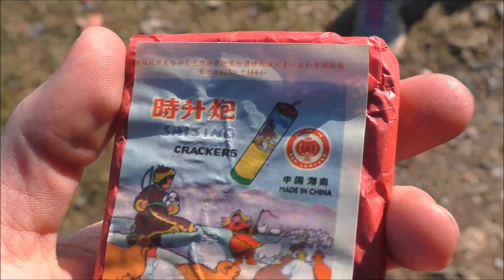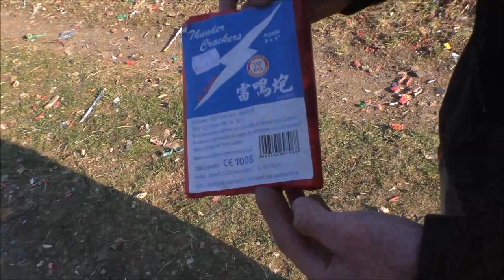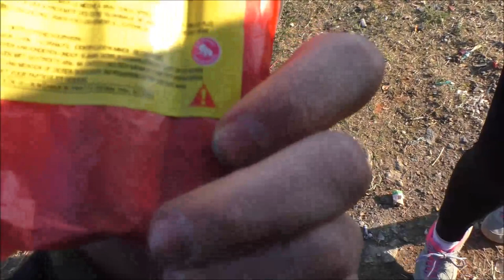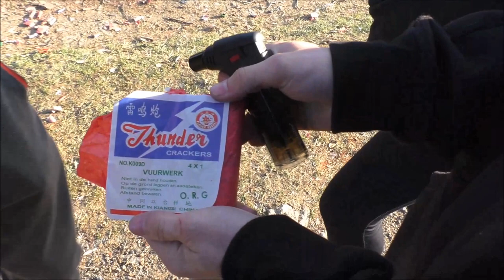Pyro Action in Tschechien! | Part II | DennisPyro©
Heute gibt es mal wieder eine richtig geile Böller Tour, die ich schon wieder mit der EastGermanPyroCrew gemacht habe. :)
Diesmal ein bisschen windig, tat aber nicht viel zu Sache. :D

by PyroExtrem

🎶Verwendete Lieder:
🎵[FREE] Kodak Black x Drake Type Beat 2017 - "Worth" | Free Type Beat | Rap/Trap Instrumental 2017